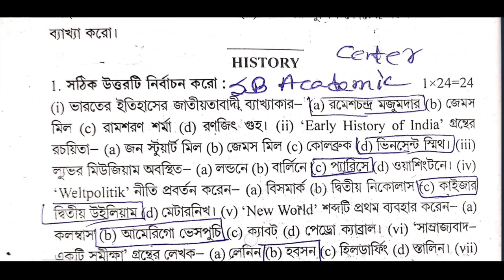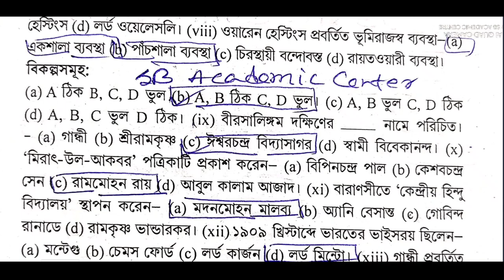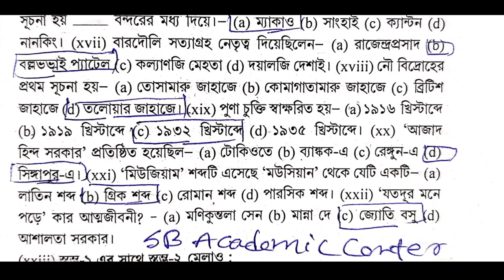hs History suggestion 2024 /(xii) class 12 History suggestion 2024 / উচ্চমাধ্যমিক ইতিহাস সাজেশন 2024